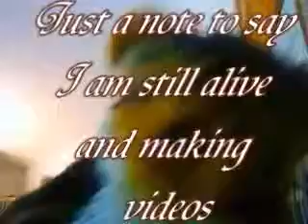blog block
I need help with my blog block...help me...and a vid of me waking up Zack
Please Remember to Rate